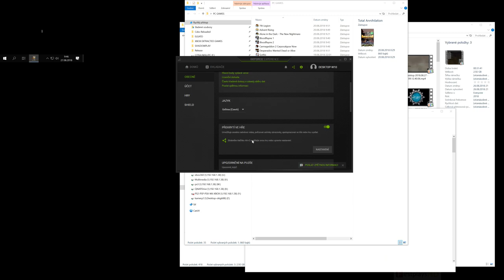Total Annihilation (1997) - PC Gameplay / Win 10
Total Annihilation is a real-time strategy video game created by Cavedog Entertainment, a sub-division of Humongous Entertainment, and released on September 30, 1997 by GT Interactive for Microsoft Windows and Mac OS.Two expansion packs were released, The Core Contingency on April 30, 1998[5] and Battle Tactics on June 30, 1998.After the closure of the Cavedog Entertainment in 1999, the intellectual property fell to Infogrames (now Atari).

Total Annihilation is no longer officially supported, due to the closure of Cavedog. Former lead designer Chris Taylor went on with Gas Powered Games to create Supreme Commander in 2007, considered the "spiritual successor" of Total Annihilation.The creators of XTA, a mod for Total Annihilation, independently developed the open source 3D graphics Spring game engine.The Total Annihilation 3D project was begun in 2006.Other ex-members of Cavedog, including Total Annihilation's game engine developer Jon Mavor, later went on to develop Planetary Annihilation in 2014, another game in the same vein as Total Annihilation.

In July, 2013, Wargaming.net bought the Total Annihilation franchise from the Atari bankruptcy proceedings.

░▒▓ PC Hardware ▓▒░

CPU: Intel Core i7 3770K @ 4.20 Ghz
RAM: 16 GB
GPU: Nvidia Geforce GTX 970
OS:  Windows 10 64bit

░▒▓ Recording HW/SW ▓▒░

Nvidia Share